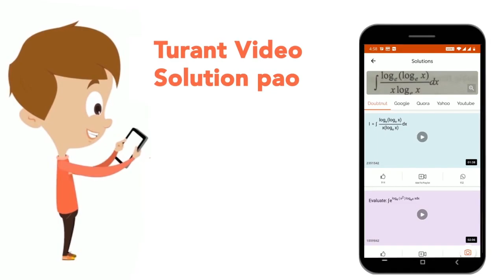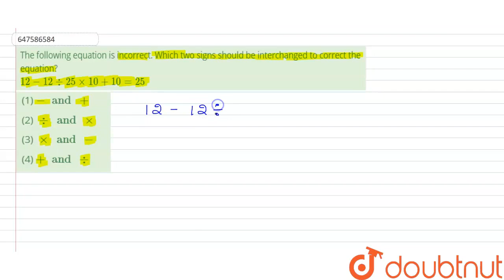The following equation is incorrect. Which two signs should be interchanged to correct the equat...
The following equation is incorrect. Which two signs should be interchanged to correct the equation? 12 - 12 ÷ 25 xx 10 + 10 = 25
Class: 14
Subject: REASONING
Chapter: SSC CHSL PREVIOUS YEAR PAPER 27 MARCH 2018 SHIFT 2
Board:GOVT

👉 Have Any Query? Ask Us.